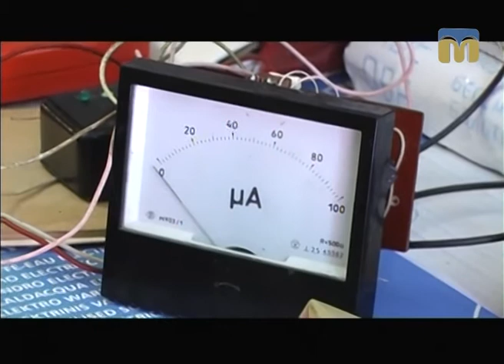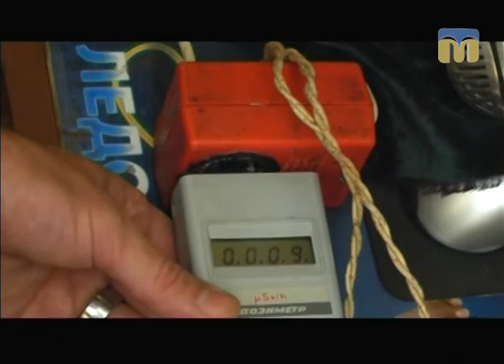ТНМ — сюжет. Житель Миколаєва обладнав у власній квартирі лабораторію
Пристрій, що зменшує рівень радіації та викидів від палива в атмосферу, винайшов житель Миколаєва.